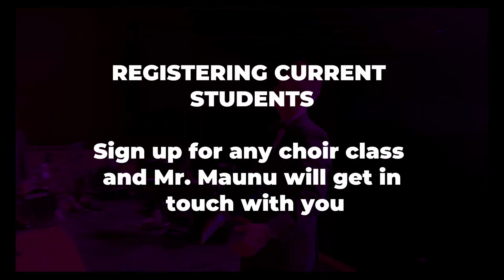Arvada West Choir PROMO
Arvada West High School Choir

Contact Mr. Maunu anytime!

Thank you to Stephen Mathis, Film Editor!